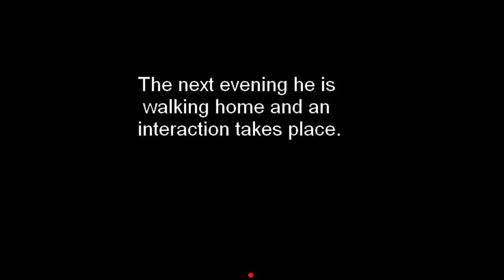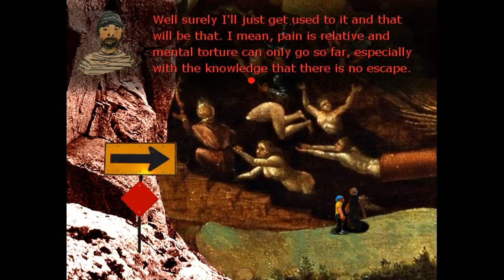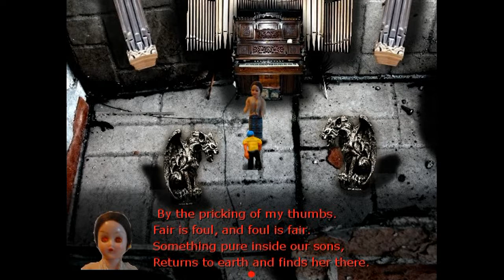Mortal Words Cannot Describe This Game... Let's Play Will You Ever Return Part 1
Hell-o wonderful people of the internet. This has to be the weirdest game I have ever experienced... And I love it XD
Many thanks.